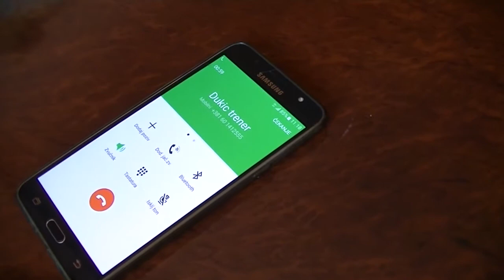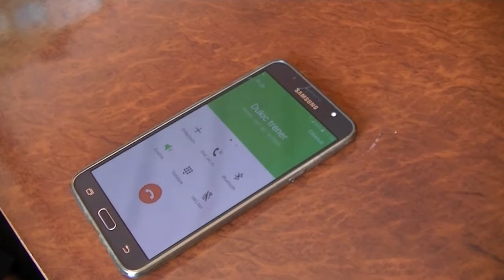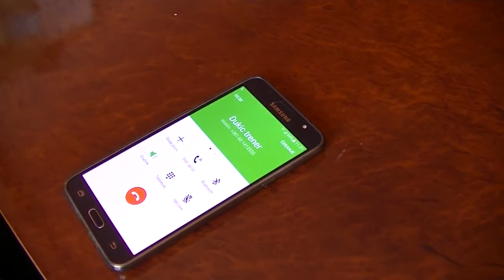Razgovor sa Drazenom Dukicem 27. 10. 2017.